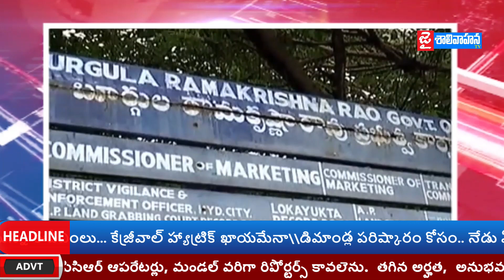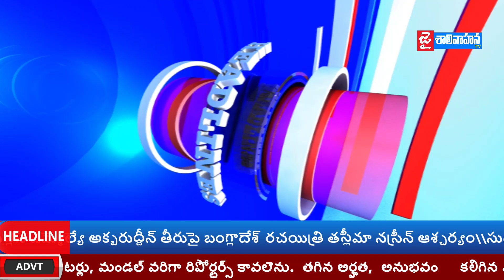|| JAI SHALIVAHANA NEWS // NEWS BULLETIN // 11-02-2020 ||